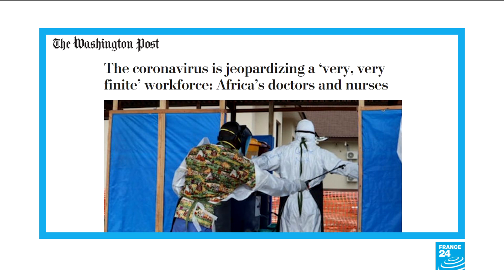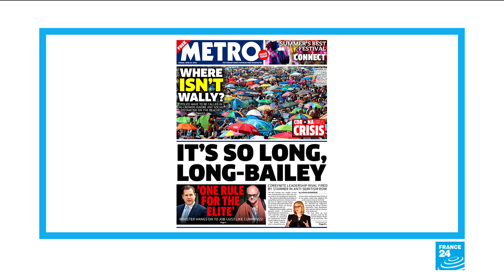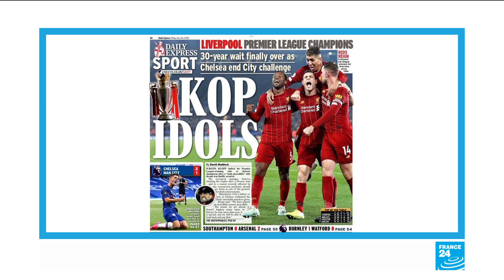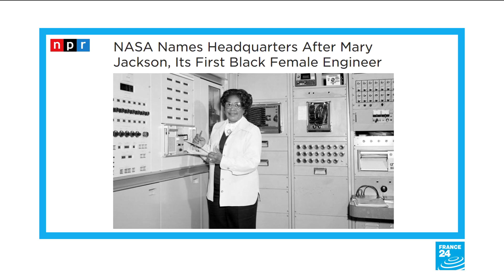Lunar Loo challenge: NASA's search for next space toilet engineer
IN THE PAPERS - Friday, June 26: We take a look at how coronavirus is ravaging Africa's overstretched medical workforce. Also, the British papers focus on "chaotic" scenes on the Dorset coast as a heatwave prompted thousands to defy social distancing. NASA names its headquarters after Mary Jackson, the agency's first female black engineer. Finally, NASA has also launched the Lunar Loo Challenge, calling on brilliant minds to design a space toilet for the next mission in space!